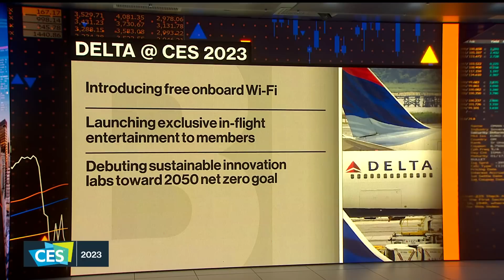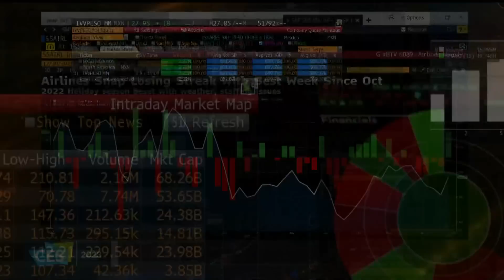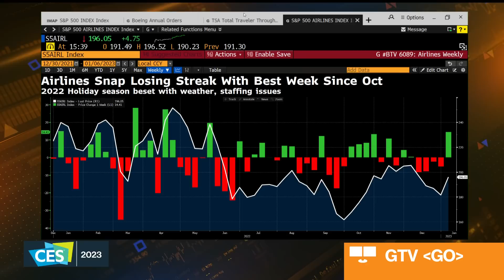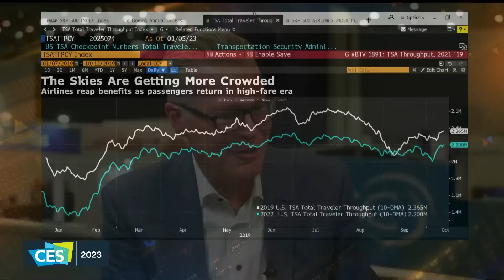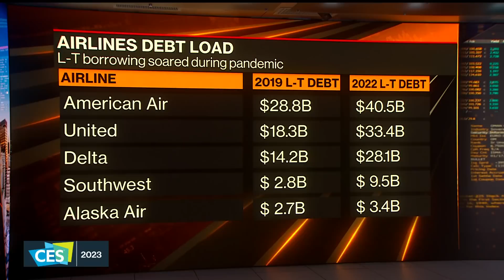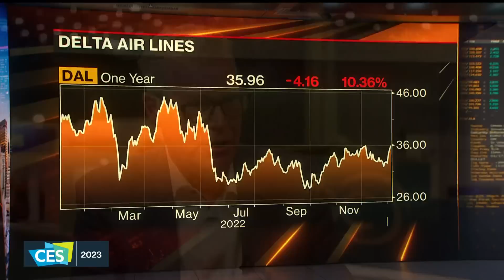Delta Air CEO on Free WiFi, Travel Demand and Starlink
Delta Air CEO Ed Bastian discusses the airline's decision to offer free WiFi on most domestic flights, the outlook for travel demand and SpaceX's Starlink technology with Ed Ludlow at CES 2023 in Las Vegas.